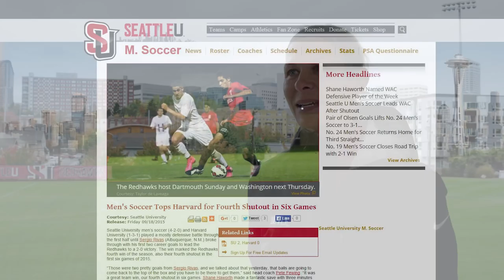Homegrown - The rise of Seattle University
Seattle University has risen from NAIA, through the NCAA ranks to Division I and now both the men's and women's teams are among the top programs in the country thanks to a strong base of WA talent.